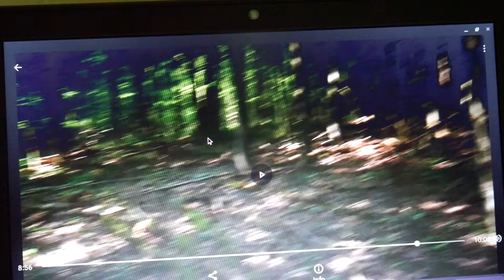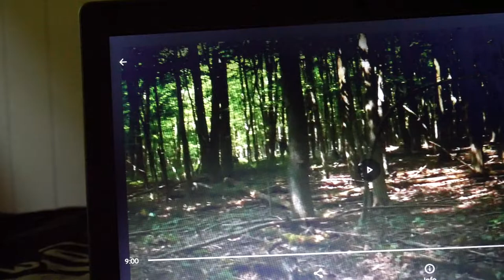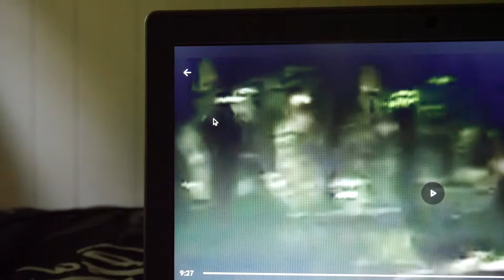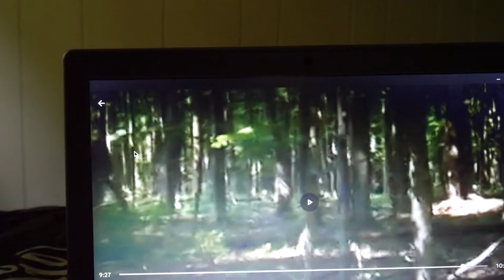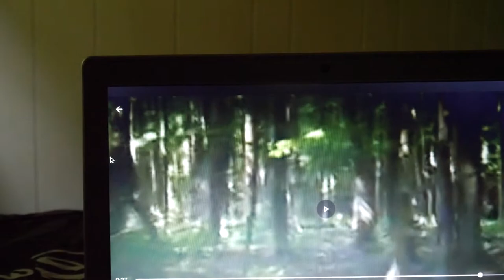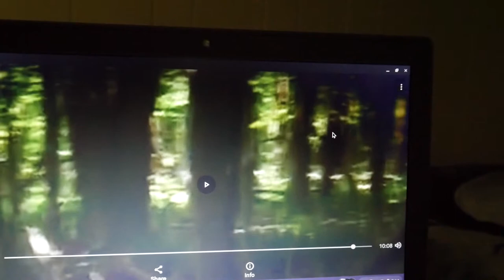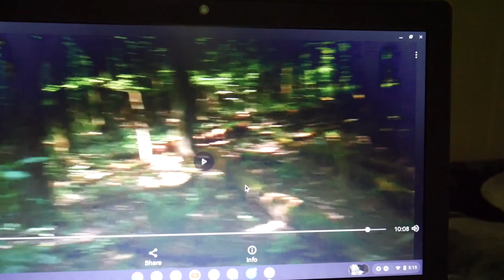BF close up shot's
I new i felt something